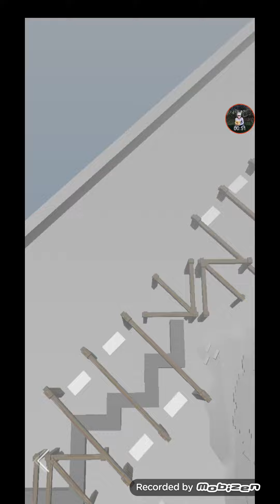Dancing Line - The Alone - Alan Walker by hamzatahirful